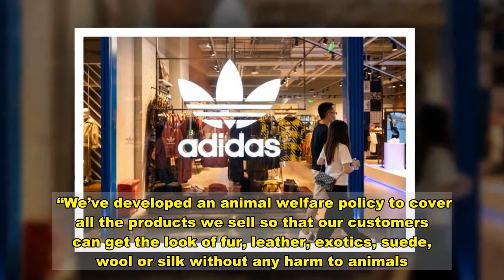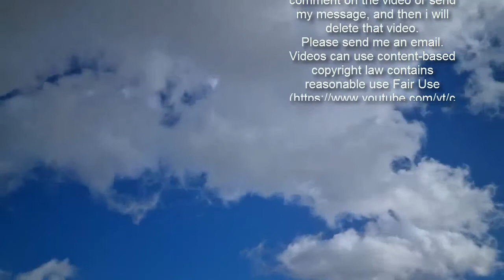Adidas permanently bans use of fur in boost for Fur Free Britain campaign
Sports giant Adidas said it has permanently banned the use of fur, in a boost for the Mirror’s campaign.   The brand joins a growing list of high-street names including H&M, Next, M&S and Asos which have pledged to be fur free as concerns over animal welfare grow.  The decision comes after more than a dozen European countries have introduced fur farming bans, including Norway, Belgium and The Netherlands.  The UK closed the last fur farm in 2003 on cruelty grounds but imports are still legal.  Frank Henke, senior vice president, sustainability at Adidas, said: “Adidas is driving the topic of sustainability in all areas.   "The permanent renunciation of fur underlines our commitment in searching for and scaling up sustainable material innovations.”  Other retailers and brands who have signed up to the Fur Free retailers pledge include Topshop, Vans, North Face, Zara, Monsoon, Kipling, Eastpak, Jack Wollfski, Lee, Mango and Kathmandu.  H&M says: "We say a big NO to fur, and for many years we have banned the use of exotic skin.”  “Animal welfare is extremely important to us,” a spokesman added.   New Look said: “We don’t believe it's ever acceptable to harm animals in the manufacturing or testing of products and we think having excellent standards of animal welfare should go hand in hand with creating amazing fashion.  “We’ve developed an animal welfare policy to cover all the products we sell so that our customers can get the look of fur, leather, exotics, suede, wool or silk without any harm to animals.”  More than 100 million animals die for their fur each year, the majority suffering in small battery cages.  Some 72% of Brits disapprove of the killing of animals in what many brand a "cruel and outdated" industry.   And a huge majority of us, 93%, have never worn or no longer wear fur, a YouGov poll found.  Claire Bass, executive director of Humane Society International/UK, which is campaigning alongside the Mirror to ban the sale of fur products in the UK, said: “We commend adidas for taking a public stand against the cruelty of fur fashion.  “Every time a leading brand commits to a fur-free policy, we are one step closer to a world where millions of animals no longer endure a lifetime of suffering for the frivolity of fur fashion.”